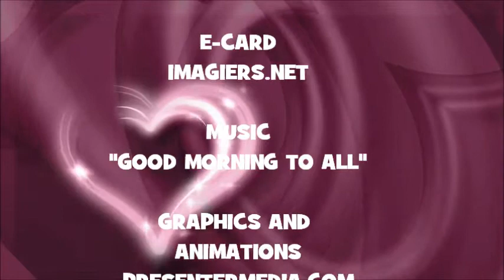JOYEUX ANNIVERSAIRE AGOSTINO !